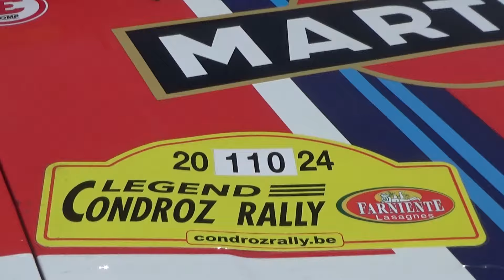Legend Condroz Rally 2024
Chouette découverte!!!
Hâte de connaitre la date de l'édition 2024!!!
:p